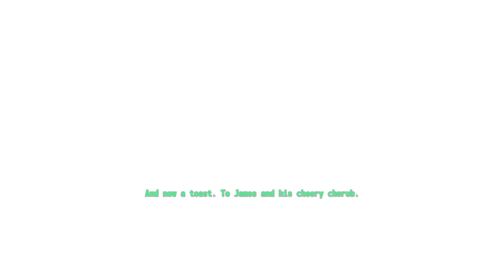The Story of Fallout 3 Part 4: Following in His Footsteps - Fallout 3 Lore